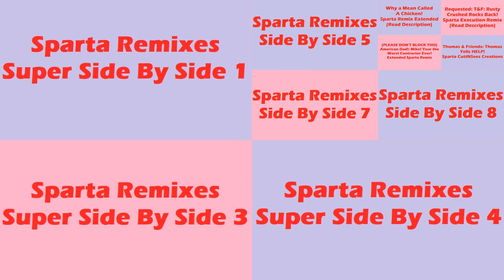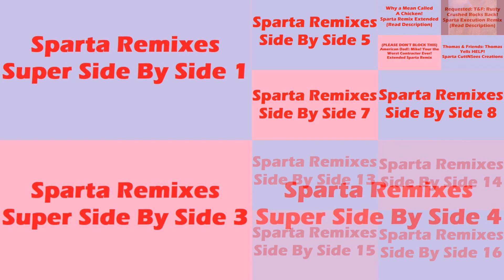(PLEASE DON’T BLOCK THIS) Sparta Remixes Ultimate Side by Side 1 (Valentine's Day Version)